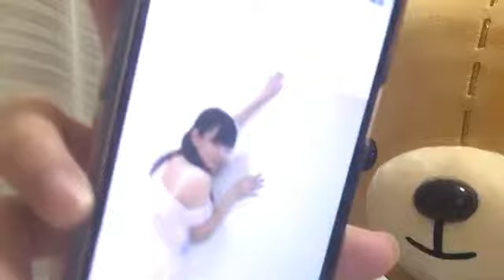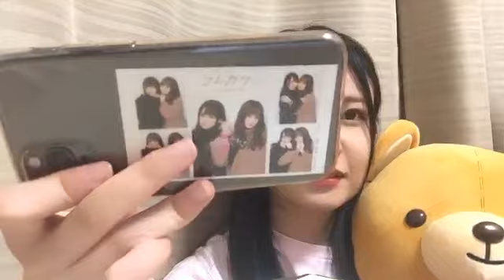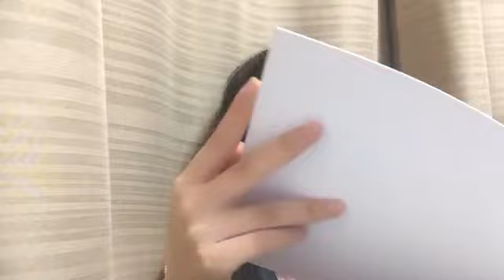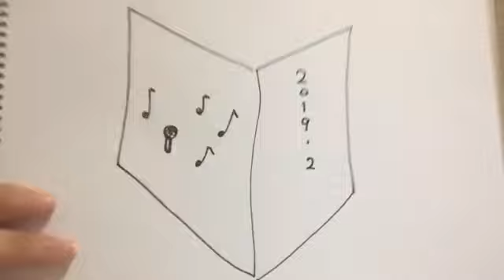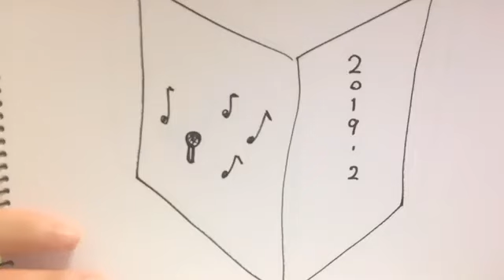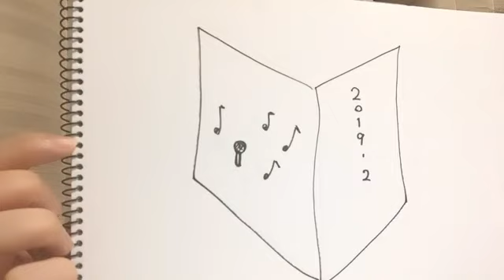2020年06月17日19時14分39秒 岡本 彩夏（SKE48 チームKⅡ）